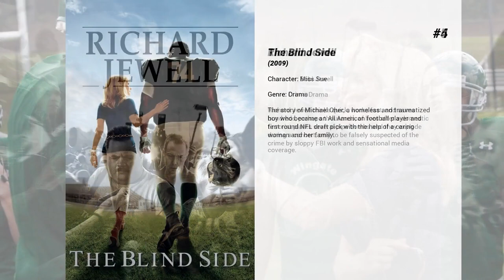Best Kathy Bates movies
Welcome to... Best Kathy Bates movies! In our channel you will find hundreds of TOPS and rankings of the best films of all genres, actors and nationalities.

Best Kathy Bates movies presents...

15. Revolutionary Road
A young couple living in a Connecticut suburb during the mid-1950s struggle to come to terms with their personal problems while trying to raise their two children. Based on a novel by Richard Yates.

14. The Cutting Edge: The Magic of Movie Editing
Documentary about the art of film editing. Clips are shown from many groundbreaking films with innovative editing styles.

13. And the Oscar Goes To...

12. P.S. I Love You
A young widow discovers that her late husband has left her 10 messages intended to help ease her pain and start a new life.

11. Taking Off
Unable to deal with her parents, Jeannie Tyne runs away from home. Larry and Lyne Tyne search for her, and in the process meet other people whose children ran away. With their children gone, the parents are now free to rediscover/enjoy life.

10. Dolores Claiborne
Dolores Claiborne was accused of killing her abusive husband twenty years ago, but the court's findings were inconclusive and she was allowed to walk free. Now she has been accused of killing her employer, Vera Donovan, and this time there is a witness who can place her at the scene of the crime. Things look bad for Dolores when her daughter Selena, a successful Manhattan magazine writer, returns to cover the story.

9. The Death & Life of John F. Donovan
A decade after the death of an American TV star, a young actor reminisces about the written correspondence he once shared with the former, as well as the impact those letters had on both their lives.

8. On the Basis of Sex
Young lawyer Ruth Bader Ginsburg teams with her husband Marty to bring a groundbreaking case before the U.S. Court of Appeals and overturn a century of sex discrimination.

7. Straight Time
After being released on parole, a burglar attempts to go straight, get a regular job, and just go by the rules. He soon finds himself back in jail at the hands of a power-hungry parole officer.

6. Midnight in Paris
The party includes a young engaged couple forced to confront the illusion that a life different from their own is better.

5. Richard Jewell
Richard Jewell thinks quick, works fast, and saves hundreds, perhaps thousands, of lives after a domestic terrorist plants several pipe bombs and they explode during a concert, only to be falsely suspected of the crime by sloppy FBI work and sensational media coverage.

4. The Blind Side
The story of Michael Oher, a homeless and traumatized boy who became an All American football player and first round NFL draft pick with the help of a caring woman and her family.

3. Fried Green Tomatoes
Amidst her own personality crisis, southern housewife Evelyn Couch meets Ninny, an outgoing old woman who tells her the story of Idgie Threadgoode and Ruth Jamison, two young women who experienced hardships and love in Whistle Stop, Alabama in the 1920s.

2. Misery
Novelist Paul Sheldon crashes his car on a snowy Colorado road. He is found by Annie Wilkes, the "number one fan" of Paul's heroine Misery Chastaine. Annie is also somewhat unstable, and Paul finds himself crippled, drugged and at her mercy.

1. Titanic
101-year-old Rose DeWitt Bukater tells the story of her life aboard the Titanic, 84 years later. A young Rose boards the ship with her mother and fiancé. Meanwhile, Jack Dawson and Fabrizio De Rossi win third-class tickets aboard the ship. Rose tells the whole story from Titanic's departure through to its death—on its first and last voyage—on April 15, 1912.